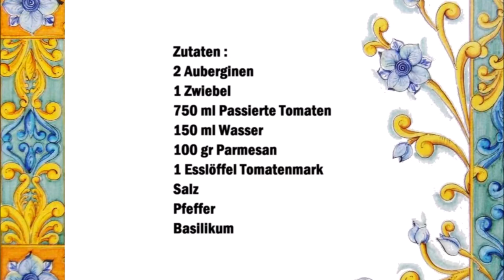Sizilianische Parmigiana / Parmigiana Siciliana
Deutsch :
2 Auberginen
1 Zwiebel
750 ml Passierte Tomaten
150 ml Wasser
100 gr Parmesan
1 Esslöffel Tomatenmark
Salz
Pfeffer
Basilikum

In ein Topf etwas Olivenöl geben und die gehackte Zwiebeln dazu geben, danach die Passierte Tomaten und den Tomatenmark. Mit Salz und Pfeffer würzen. Sobald es anfängt zu kochen den Basilikum dazu geben.
Soße für 30 Minuten köcheln lassen.
Danach die Aubergine in 0,5 Millimeter dicke Scheiben schneiden und mit etwas Salz besträuen. Die Auberginen 1 Stunde in ein Sieb oder Schüssel ruhen lassen.
Danach in eine Pfanne reichlich Öl geben und heiß werden lassen, die Auberginen im Öl abraten.
In eine Backform nun die Parmigiana aufbauen, erst etwas Soße auf dem Boden von der form verteilen danach eine Schickt Auberginen verteilen gefolgt von Tomatensoße, etwas Parmesan und etwas Basilikum.
Diesen Schritt so lange wieder hohlen bis die Auberginen aufgebraucht sind (mindestens 2 Schichten)

Italiano :
2 melanzane
1 cipolla
750 ml di passata di pomodoro
150 ml di acqua
100 grammi di parmigiano
1 cucchiaio di concentrato di pomodoro
sale
pepe
basilico

Mettete un filo d'olio in una casseruola e aggiungere le cipolle tritata, poi la passata di  pomodori e il concentrato di pomodoro. Condire con sale e pepe. Appena inizia a bollire aggiungete il basilico.
Lascia cuocere la salsa per 30 minuti.
Adesso tagliare la melanzana a fette spesse 0,5 millimetri e cospargerle con un po' di sale. Lasciare riposare le melanzane in uno scolapasta o in una ciotola per 1 ora.
Mettete abbondante olio in una padella e fatelo scaldare, friggete le melanzane nell'olio.
Ora formate la parmigiana, in una teglia prima spalmate sul fondo della teglia un po' di salsa, poi uno strato melanzana  seguita da salsa di pomodoro, un po' di parmigiano e un po' di basilico.
Ripetere questo passaggio fino ad esaurimento delle melanzane (almeno 2 strati).